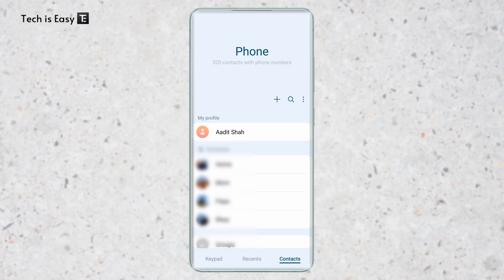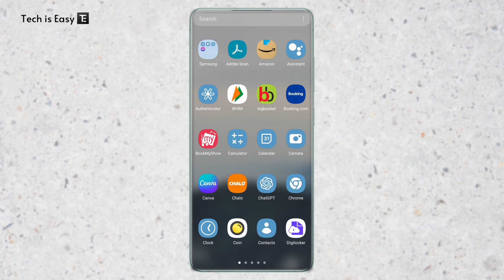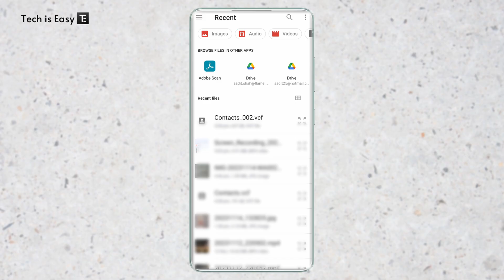How To Save Contacts To Gmail | Backup Phone Contacts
Export Contacts from Android Phone to Google Account

Ready to streamline your contacts and keep them safe in the cloud? Our latest tutorial will guide you through the process of effortlessly exporting contacts from your Android phone to your Google account. Say goodbye to the hassle of manual entries and ensure your contacts are securely backed up for easy access on any device.

What You'll Learn:
We'll start by showing you how to locate the Contacts app on your Android phone and navigate to the contact list you want to export.
Learn the quickest way to select multiple contacts or choose specific ones for export, saving you time and effort.
Follow our step-by-step guide on exporting your selected contacts directly to your Google account. This ensures they're backed up in the cloud and easily accessible across devices.

Benefits of Exporting to Google: Understand the advantages of having your contacts in your Google account, including seamless synchronization, easy retrieval, and enhanced data security.